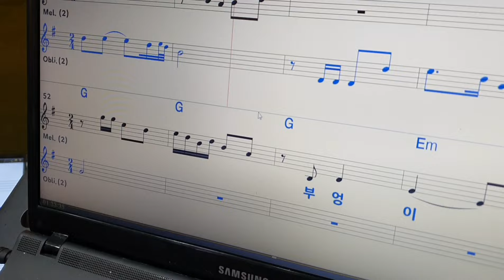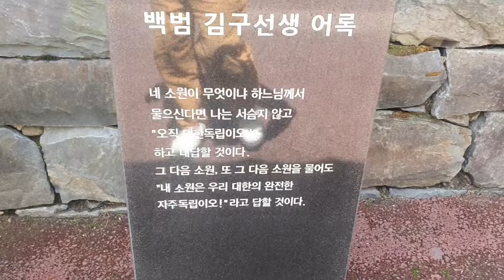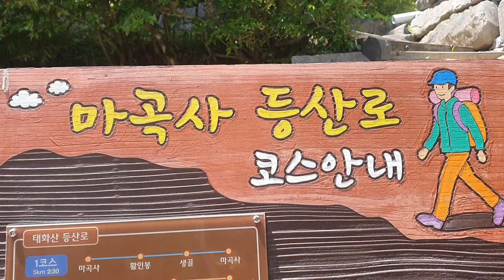경남 함안에서 왔어예. 경북 구미에서 왔어예. 잘놀고 잘먹고 마곡사 백련암 산책하고. 기분좋은 1박2일 통캠에서 보냈어요.